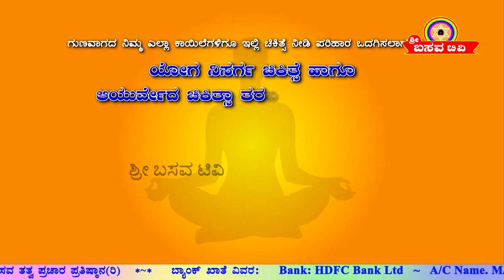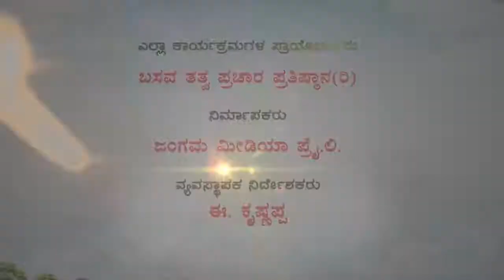Sri Basava Tv- Basava yoga- Channabasavanna- Ep 155